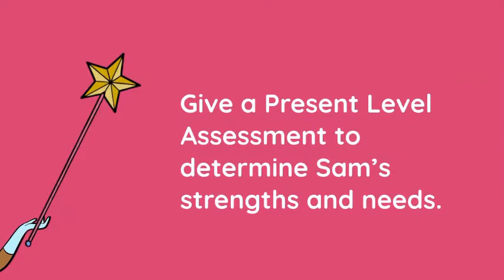SLP Toolkit Doodly Video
If you've been on the fence about joining SLP Toolkit, now is the time!

--Take back your “free” time.
-- Impress your IEP team.
-- Improve student outcomes.